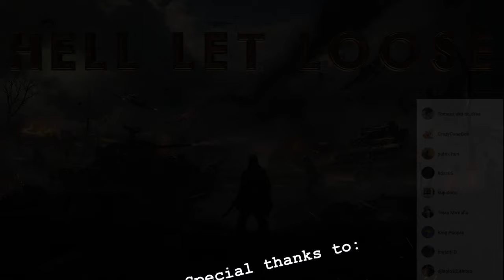Hell let loose: German K98 infantry marksman in the Hürtgen forest [GER voice / ENG subs]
Giving the US Wood fairies a hard time

Would like to support me when shopping in the epic store ?
Use content creator code gerschilli